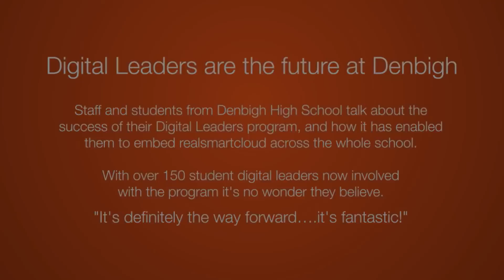Student Digital Leaders at Denbigh High School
Staff and students from Denbigh High School talk about the success of their Digital Leaders program, and how it has enabled them to embed realsmart across the whole school.

With over 150 student digital leaders now involved with the program it's no wonder they believe, "It's definitely the way forward. it's fantastic!"